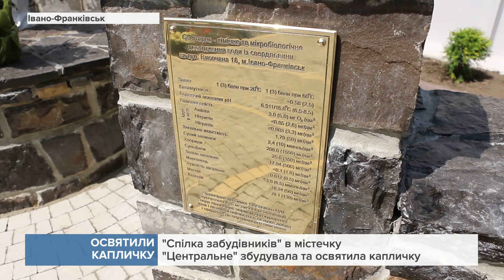В містечку "Центральне" з'явилася капличка